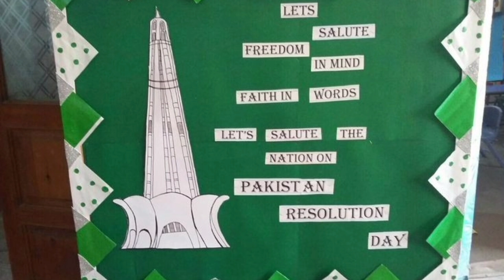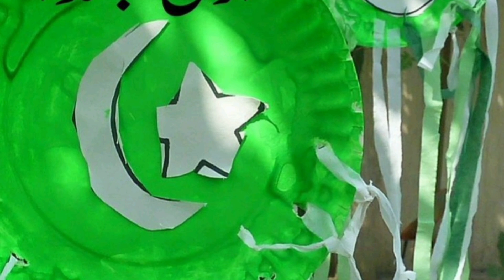14th August decoration/independence day decoration